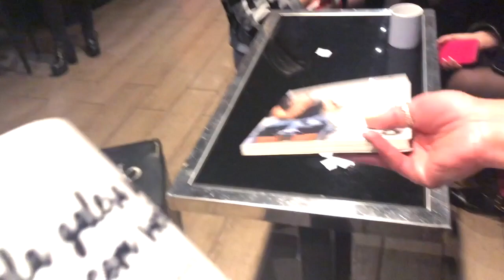EVELYN REGLYN | RAKA MINELLI | MARI MARIA | EVENTO EM MILÃO